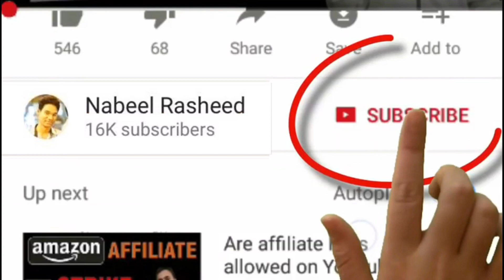Hamid Mir left geo.. But which channel he is going to join??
Hamid mir left geo news and has joined a new channel.
 Must watch for detail.